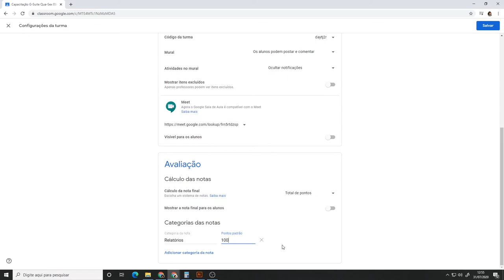Classroom: Configurações de Avaliação (LDI/Sead/Ufes)